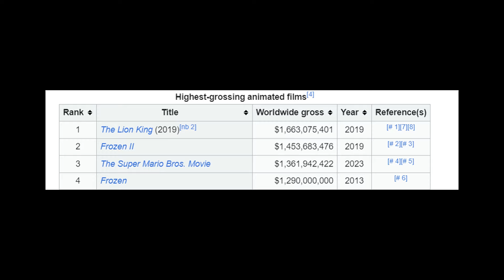Frozen 3 – Coming 2026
Actress Kristen Bell stated in an interview that the team is already ready for Frozen 3. This is not surprising given the plan of Disney and Pixar to continue their successful franchises. Overall, Frozen dilogy is at the tops of the most-grossing animated films of all time. The official trailer coming soon.

00:00 Official Plans
04:00 Plot Rumors
05:47 Main Characters
06:51 Release Date